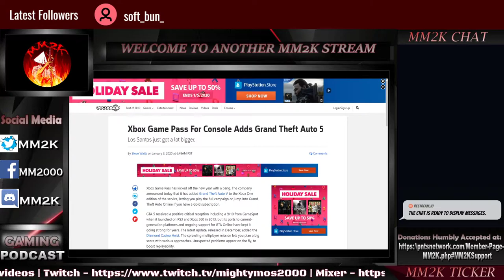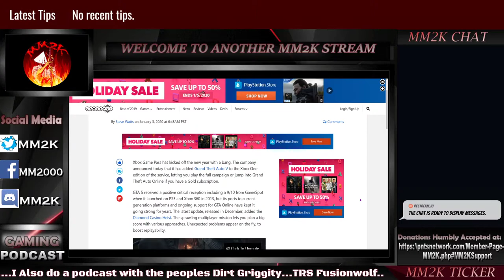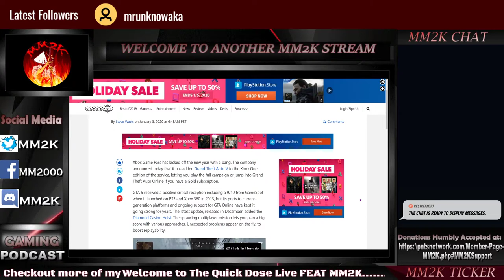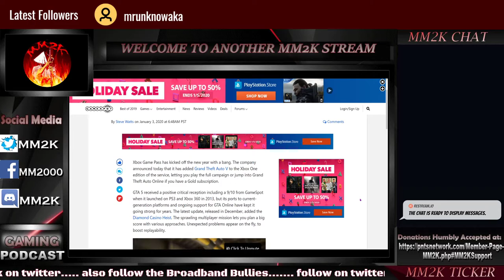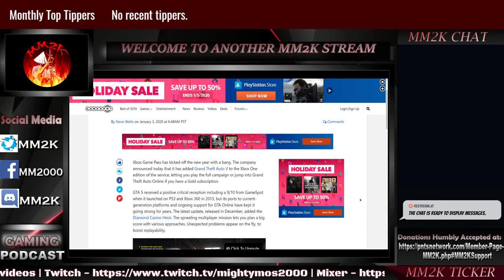WOW GTA V COMING TO XBOX GAMEPASS! | Quickdose